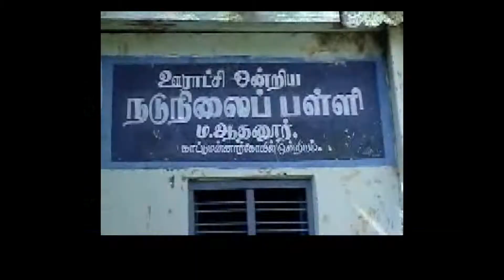அறுபத்துமூவர் ரத யாத்திரை - ஆதனூர் - Aathanoor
திருச்சிற்றம்பலம்

தவமுடைய திருவுடையீர்,

அறுபத்து மூவர் ரத யாத்திரை 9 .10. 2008 இல் ஞானக்கூத்தன் திருவருளோடு தில்லையில் ஆயிரங்கால் மண்டபத்தில் இருந்து தொடங்கப் பெற்று, நாயன்மார்கள் அவதார, முக்தி தலங்கள், பாடல் பெற்ற தலங்கள், தமிழகம் முழுவதும் 63 நாட்கள் 166 தலங்கள் தோறும் நாயன்மார்கள் எழுந்தருளி, நிறைவாக 63ஆம் நாள் குன்றத்தூரில் தெய்வ சேக்கிழார் பெருமானுக்கு நாயன்மார்கள் முன்னிலையில் கும்பாபிஷேகம் நடைபெற்றது.  தலங்கள் தோறும் அன்பர்களும் அடியார் பெருமக்களும் ஏற்றி போற்றி வழிபாடு செய்தனர்.

ரத யாத்திரை சென்ற தலங்களை தரிசிக்க பார்க்க கீழ்க்கண்ட லிங்கில் செல்லவும்.